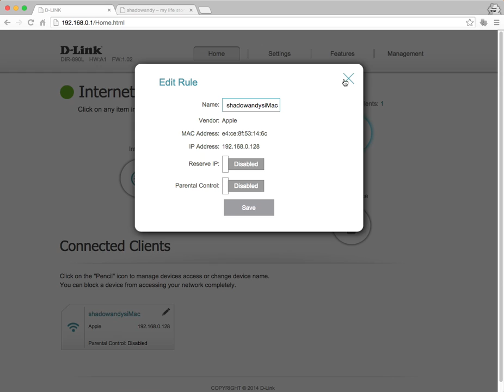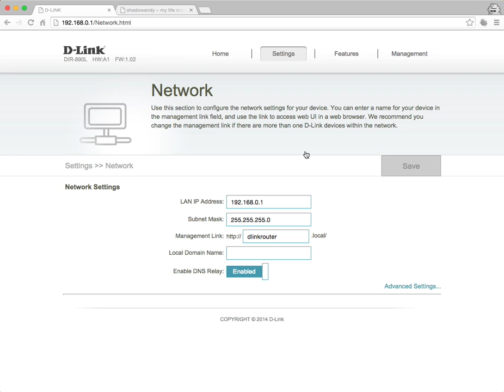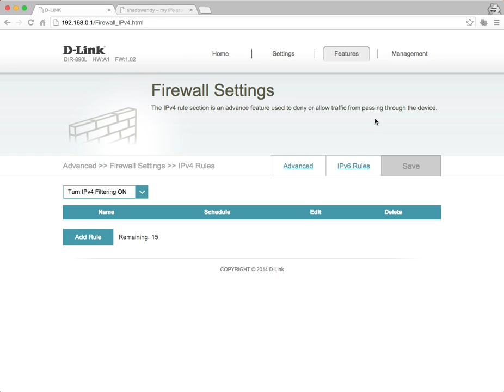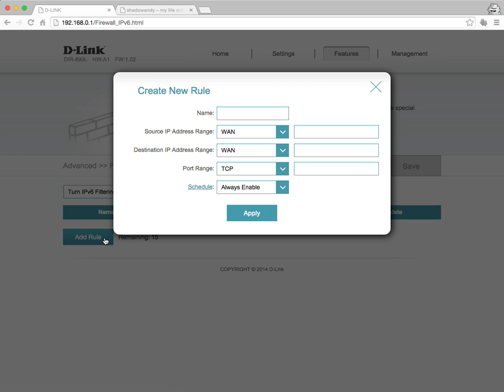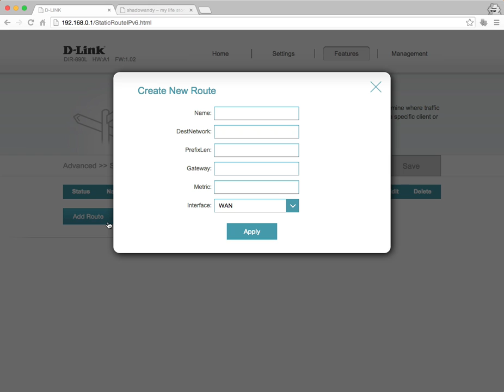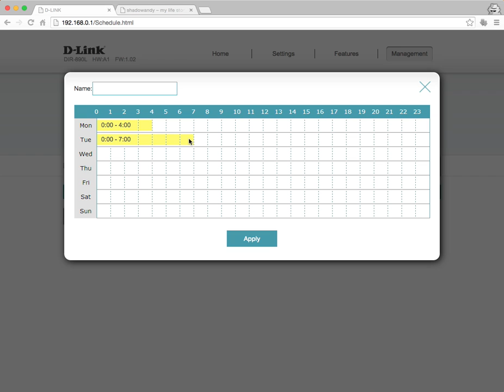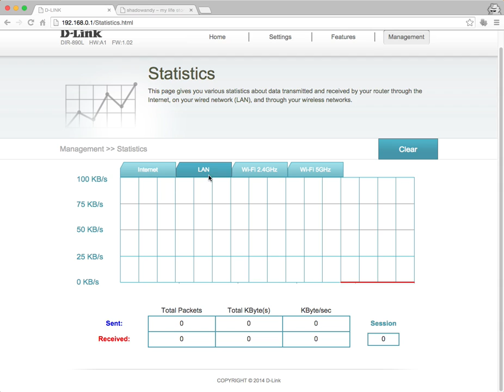D-Link AC3200 DIR-890L Review - Web User Interface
A quick run through of the web administration page of the D-Link AC3200 DIR-890L ULTRA WiFi Router.